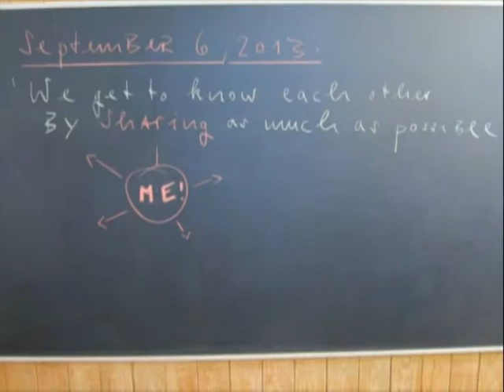Tolerancija u 2014 godini 0301 FINAL